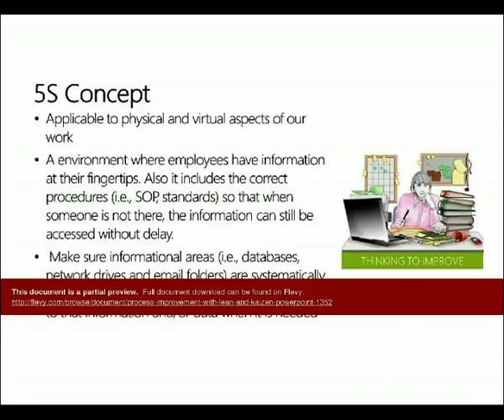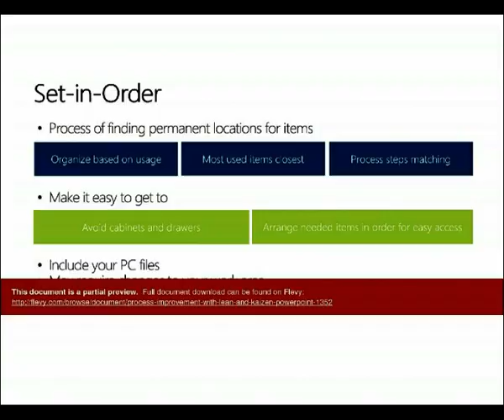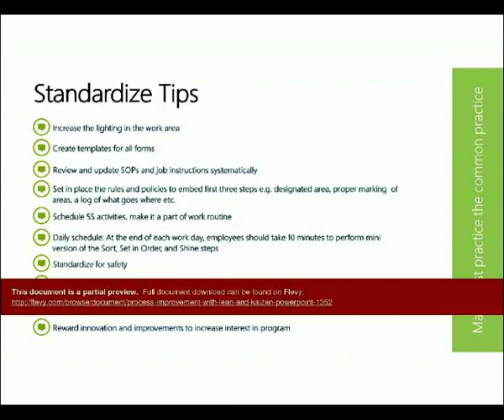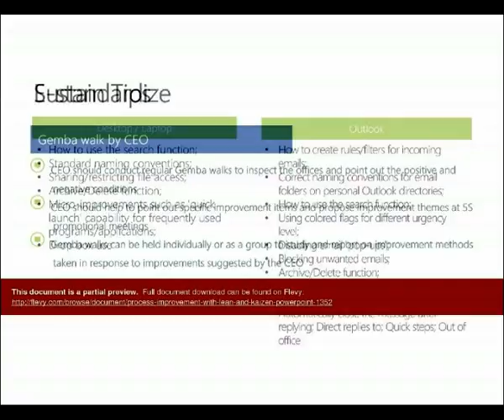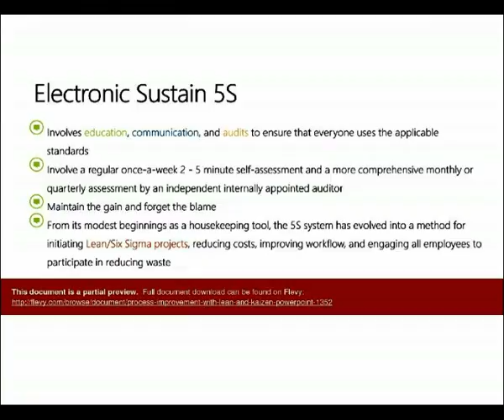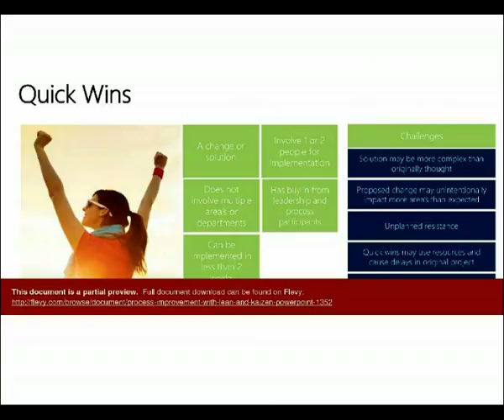Process Improvement with Lean and Kaizen (PowerPoint)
1. Original PowerPoint 2013 slides. Excellent slideshow for your employees and clients.
  2. Increase productivity by improving your business processes and control cost.
  3. Purchase includes lifetime product updates. After your purchase, you will receive an email to download this document.

DOCUMENT DESCRIPTION

Inefficient business processes have five times more impact on customer than the delivery of a poor product or service

Decide for yourself !

How effective and efficient companies can be if we can analyze and improve their existing processes thus not only improving quality of their products but also increasing throughput.

What is in it for you?

- Core concepts of Lean and Kaizen
- Concept of value with multiple examples of value added, NVA and VE activities
- You will able to link the 7 waste of Lean with core concept of value
- 5S with a bias towards administrative processes
- Role of process analysis to see improvement opportunities in a process
- Pull tools - Kanban, Supermarkets
- Flow tools - Single Piece Flow, SMED, Work Cell Design, Cross Training

A reminder !

We don't know what we don't know
If we don't have data, we don't know
If we don't know, we cannot act
If we cannot act, the risk is high
If we do know and act, the risk is managed
If we know and do not act we deserve the loss